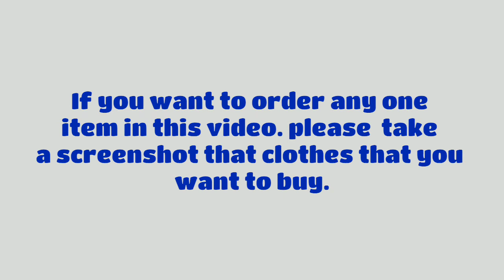western clothes#Sakmo Bazar DHAMAGA WESTERN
=-= catalogue name=-=

    DHMAGA WESTERN
-:- Design – 8
-:- fabric - poli reyon
-:- Digital print
-:- Size - m, l, xl, xxl.
-:- Length - 45

 Price : 473(including gst)+ship